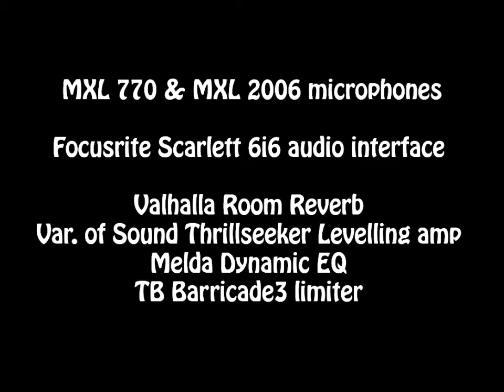Morris S-701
Excellent cost / performance on this charming guitar !
Though less expensive, i really deserves to be part of the S- series, very appreciated by fingerstylists here in Japan.
Now made under the S-71 name, with a narrower nut.
Made in China but supervised by Ken T.
Grand auditorium, solid cedar top, solid mahogany back, mahogany sides, solid mahogany neck,  rosewood fingerboard, 44.5 mm nut.
MXL 770 and MXL 2006 microphones. (the 2006 is out of the frame).

The song is a friend's request. It's the Singapore anthem.

The video quality does not match the audio quality.